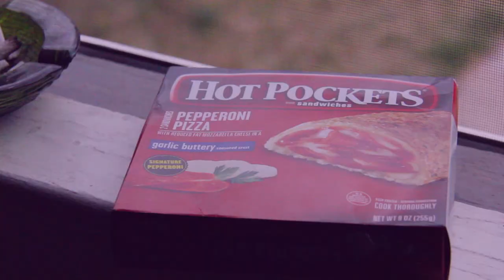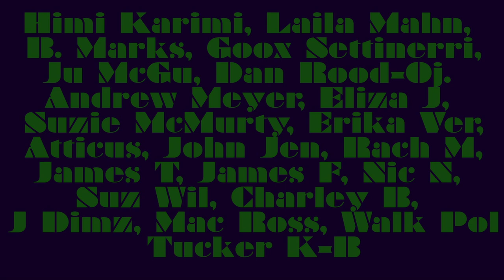COUCH / / LOCK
a (basic) film by Nut Steen & friendz